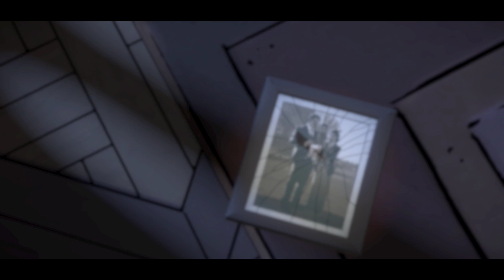Batman :TheTelltale Series Episode 1 , Part 4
Hey everyone !!

     In this video I am playing Batman : The Telltale Series Episode 1 , Part 4 on the Xbox One X .